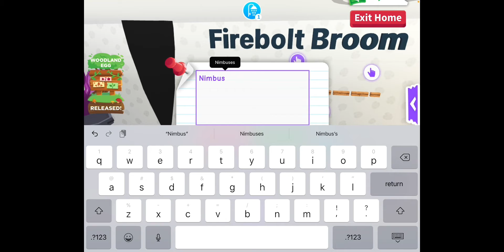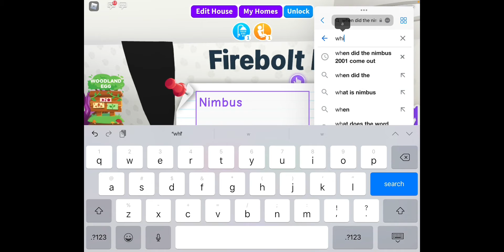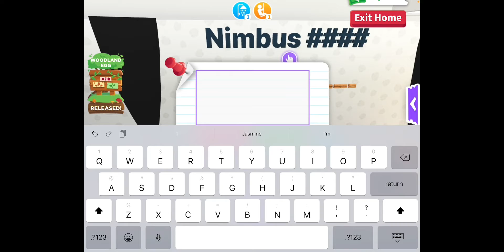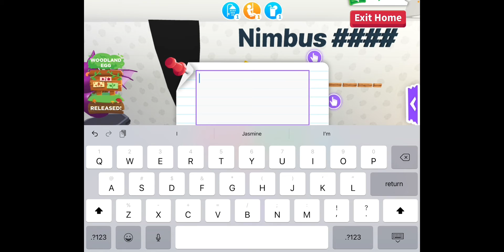My Newest Adopt Me Build!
In this video, I show you guys my newest Adopt Me build. But it’s not what you may have expected…

Hey y’all! I’m MermaidGirlJasmine (Roblox nickname’s MerGirl, but my friends call me Jasmine), and I’ve got tons of Roblox YouTube videos!